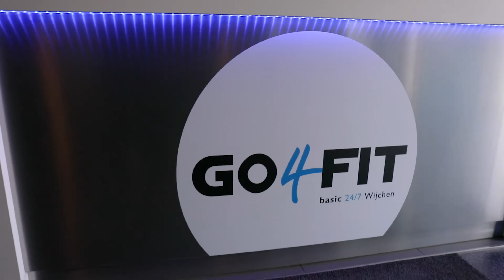Sfeerimpressie Go4Fit Basic Wijchen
Your health, our challenge.